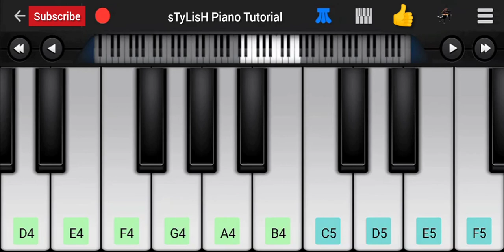Ek Tha Gul Aur Ek Thi Bulbul Piano Tutorial | Mohammad Rafi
This Video show Ek Tha Gul Aur Ek Thi Bulbul Piano Tutorial